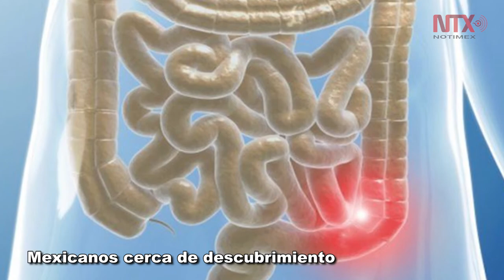Corte informativo 06-05-2017